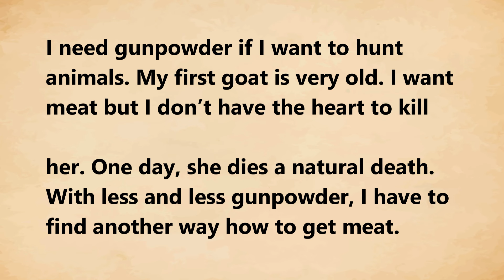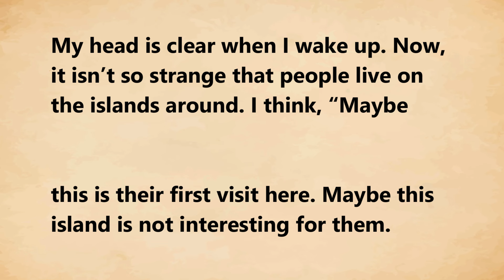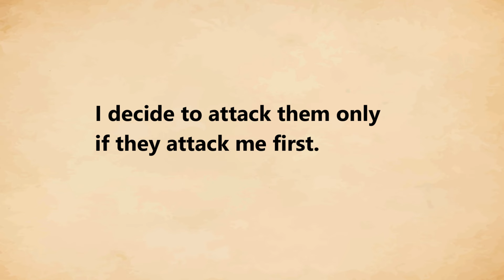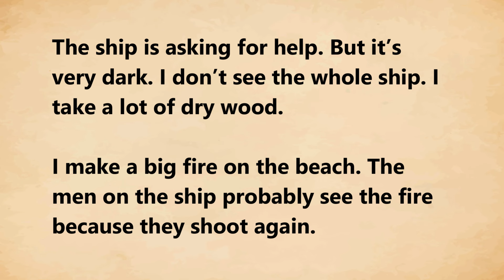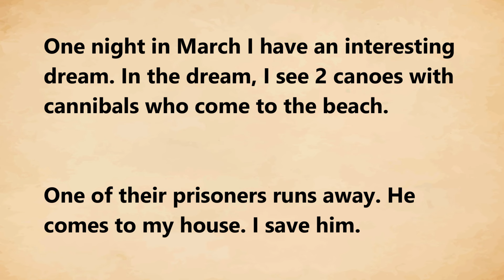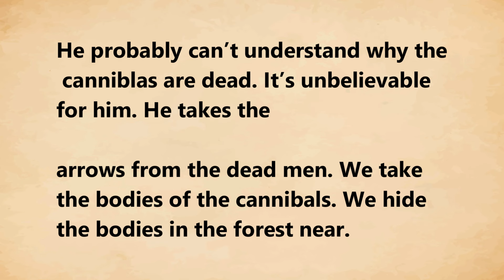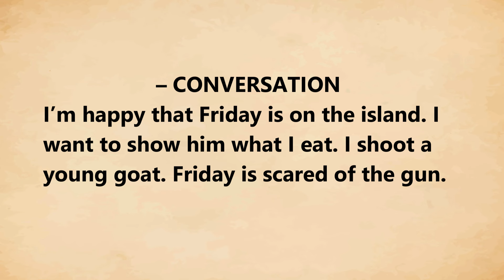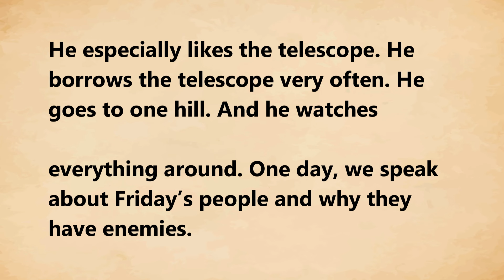Learn English through Story Level 1 | - english story with subtitles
It is eleven years after my first day on the island. One day, I see that I don’t have much gunpowder. It starts to worry me. I need gunpowder if I want to hunt animals.

My first goat is very old. I want meat but I don’t have the heart to kill her. One day, she dies a natural death.

With less and less gunpowder, I have to find another way how to get meat.

I decide to make a trap. I am not successful at the beginning. But then I catch three young goats. They are one male and two females. I take them home with me.

I keep the goats inside a small area. I make a fence around the area. But the area is too small for three goats. So I make a fence for them around a bigger area.

It takes me three months to build this fence. But the area is very nice. There is a lot of grass and water for them.

After some time, the young goats are very calm. Soon they eat from my hand.

In two years, I have twelve goats inside my fence. And in three years, I have more than twenty goats.

I have a lot of milk and meat thanks to this. I experiment a little, and after some time I am able to make cheese and butter.

My table is full now and I have a lot of animals around me. I have my old dog, goats and my parrot. The only thing which I still miss is somebody for a conversation.

One day, I go to the part of the sea where the strong current is. On the way there, I think about how strange I look.

I have a big hat, a short jacket and short trousers. They are all made from animal skin. I don’t have socks or shoes but I put some goat skins around my feet. I have two belts. One belt is for the gun and knife, and one belt for the gunpowder.

I also carry a basket on my back and an umbrella above my head. My beard is very long. I see that after eleven years on the island I don’t look like an Englishman. I am a different person.

One day, I am walking on the beach. I am going to check my canoe. Then I see something surprising. I see a mark of a human foot on the sand.

I look around but I see nobody. I am scared. I run back to my house. I am so scared that it is difficult to sleep at night.

Then, I think, “Maybe it is all only my imagination. Or maybe it is the mark of my own foot and it is stupid to be scared.”
After this thought, I feel better. I leave my house. And I go look at the mark again.